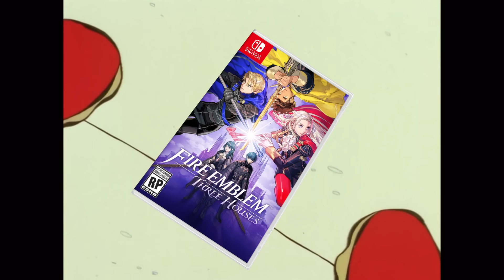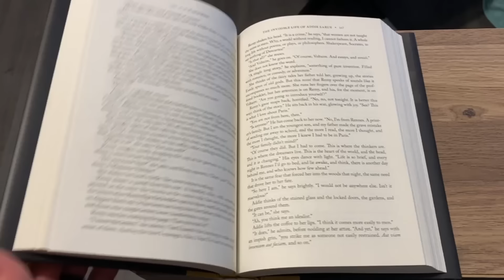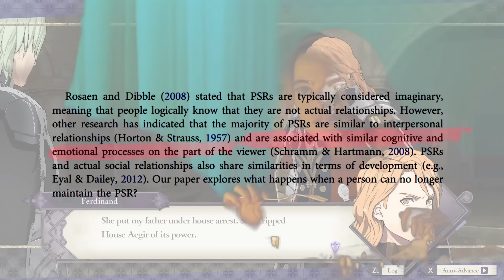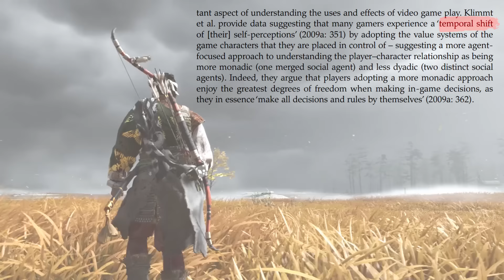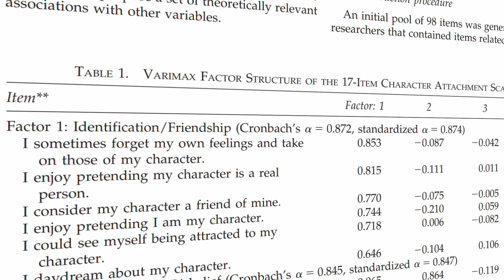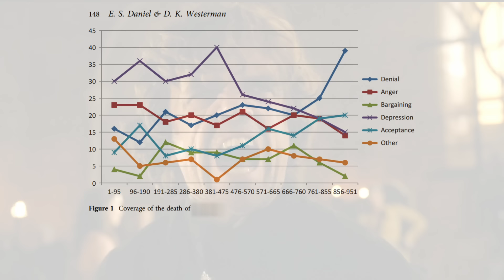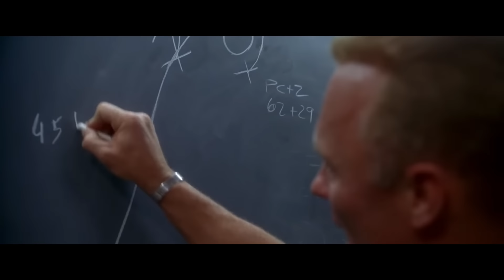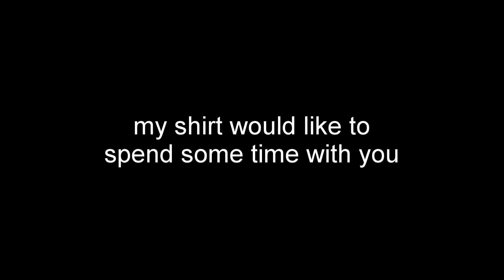Post Game Depression Explained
New Official Daryl Talks Games Merch!

Have you ever finished a game and then suddenly felt just… empty? Alone? Depressed? Unsure of what to do next or how to move on with your life? If so, I have too, and so have several people around the world. Humans are wildly empathetic creatures and the relationships we build with in-gamer characters are a lot more real than you think. Let’s talk about Parasocial relationships.

▶Games Shown

Persona 5: Royal (2019) -  Atlus, P Studio
Undertale (2015) - Toby Fox
Detroit Become Human (2018) - David Cage
Ghost of Tsushima (2020) - Sucker Punch Productions
Hollow Knight (2017) - Team Cherry
Gris (2018) - Nomada Studio
A Way Out (2018) - Hazelight Studios
Horizon Forbidden West (2021) - Guerrilla Games
OMORI (2020) - OMOCAT, LLC
Celeste (2018) - Matt Makes Games
The Legend of Zelda: Breath of the Wild (2017) - Nintendo
The Legend of Zelda: Twilight Princess (2006) - Nintendo
Final Fantasy VII Remake (2020) - Square Enix
Fire Emblem: Three Houses (2019) - Intelligent Systems
Hades (2020) - Supergiant Games
The Legend of Zelda: Ocarina of Time (1996) NintendoDanganronpa: Trigger Happy Havoc (2010) - Spike Chunsoft
Final Fantasy X (2001) - SquareSoft
Zelda: Wind Waker (2002) - Nintendo
Paper Mario The Thousand Year Door (2004) - Intelligent Systems, Nintendo
Pokemon Gold (1999) - Game Freak
God of War (2018) - SCE Santa Monica Studio
The Last of Us (2013) - Naughty Dog
Sonic Adventure (1998) - Sonic Team
Octopath Traveler (2018) - Square Enix
Xenoblade Chronicles 2 (2017) - MonolithSoft
Xenoblade Chronicles (2010) - MonolithSoft

NieR RepliCant (2021) - PlatinumGames

▶Clips/Movies/Anime/TV Shown

House (2004)
My Hero Academia (2016)
Ed, Edd n Eddy (1999)
Avengers: Infinity War (2019)
Napoleon Dynamite (2004)
Hidden Figures (2017)
Bruce Almighty (2003)
Teen Titans (2003)
Friends (1994)
Tom and Jerry (1940)
The Nice Guys (2016)
Dear John (2014)
Mystic River (2003)
Interstellar (2014)

▶Music Sources:

Pokémon X/YOST  - B/W Emotion theme
Fire Emblem Three Houses OST - The Edge of Dawn
Persona 5 OST - Layer Cake
Hunter x Hunter 2011 OST 3 - 1 - Kingdom of Predators
Persona 5 OST - Beneath the Mask (rain)